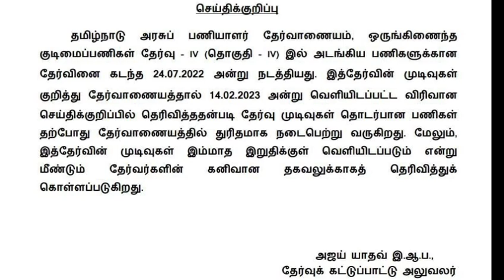tnpsc group 4 result update || 2023 || tnpsc group 4 latest updates tamil || jstech tamil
This video shows tnpsc group 4 result update